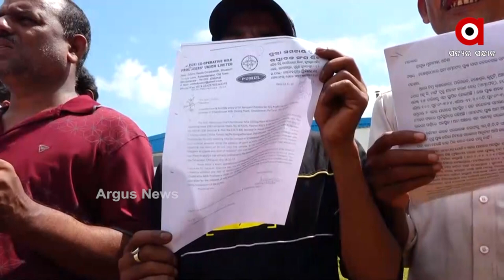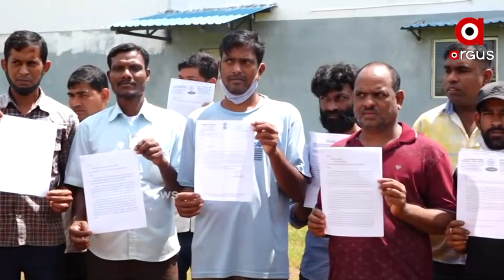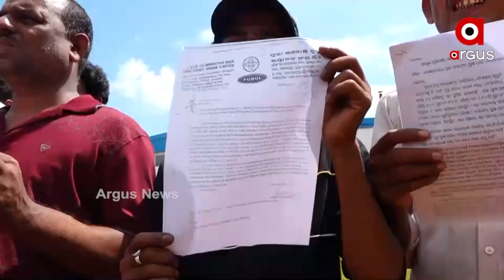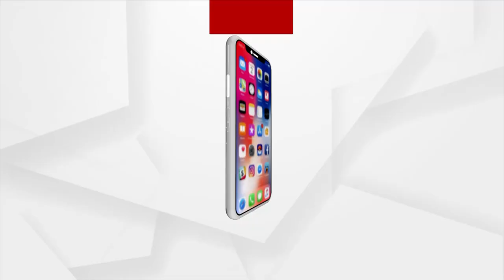ବିଭିନ୍ନ ସଙ୍ଗୀନ ଦଫାରେ ଛନ୍ଦି ହୋଇଛନ୍ତି ଚିଲିକା ବିଧାୟକ ।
ଚିଲିକା ବିଧାୟକ ପ୍ରଶାନ୍ତ ଜଗଦେବ ପିଛା ଛାଡୁନି ବିବାଦ । ବିଧାୟକଙ୍କ ବିରୋଧରେ ଲାଗିଛି ବିଭିନ୍ନ ସଙ୍ଗୀନ ଦଫା।